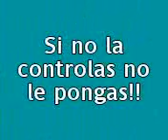colonet Güero Maniaco cobach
Mmm!!!

el wuero y sus mamadas... asme un favor cabron!!

bueno pss aista el wey